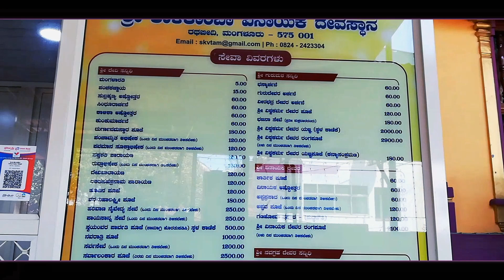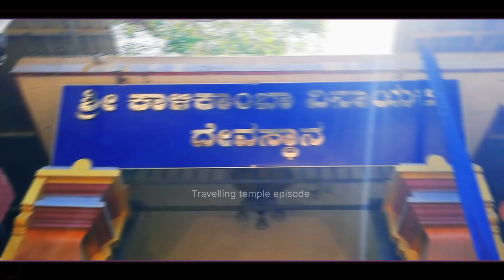ಕಾಳಿಕಾಂಬ ದೇವಸ್ಠಾನ ಮಂಗಳೂರು. kalikamba temple Mangalore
ಕಾಳಿಕಾಂಬ ದೇವಸ್ಠಾನ ಮಂಗಳೂರು. kalikamba temple manglore.

Keshava acharya
President of kalikamba temple manglore

If you wish to feature your temple and other historical places in our channel you can inform the details